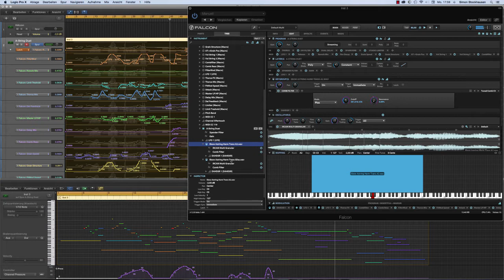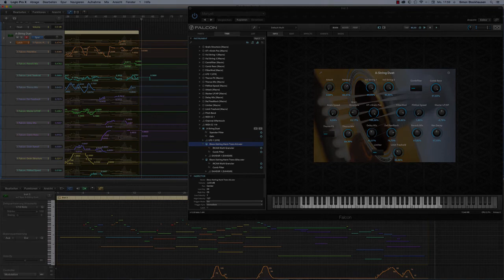Falcon Singles – Acoustic E Bow – A-String Duet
Demo for the multi-granular Falcon patch A-String Duet from the sample- and sound library Falcon Singles – Acosutic E Bow available on patchpool.de